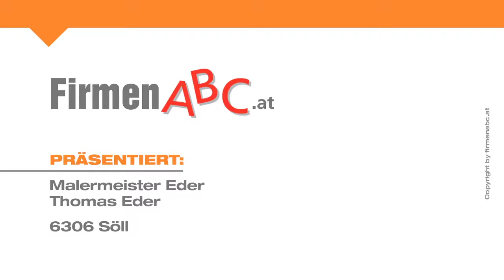Malerei im Bezirk Kufstein: Malermeister Thomas Eder in Söll - Maler und Tapezierer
Qualitätshandwerk mit Nachhaltigkeit: Dafür steht die Malerei Eder aus Söll im Bezirk Kufstein bereits seit 1975. Spezialisiert auf die Innenraumgestaltung sowie auf den Anstrich von Fassaden und Außenwänden, verwendet der traditionsreiche Meisterbetrieb Produkte, die ökologisch unbedenklich sind. Egal ob Tapete, Kalkputztechnik oder sonstige Kreativtechniken – die Malerei Eder arbeitet stets qualitätsbewusst.

Zudem glänzt das Maler- und Tapezierer-Team mit kompetenter Farbberatung, sauberer Ausführung und termintreuer Organisation. Kurzum: Perfekte Betreuung von A bis Z – auch wenn es mal schnell gehen muss!

Gerade bei Renovierungen, die zurzeit ein großes Thema sind, ist eine erstklassige Beratung grundlegend für den Erfolg. Malermeister Eder und seine erfahrene Maler-Mannschaft bemühen sich stets darum, das Beste aus Ihren vier Wänden herauszuholen.

Malermeister Eder: Tolle Leistung zu mehr als fairen Preisen — vom Mitglied des Qualitätshandwerk Tirol!

Weitere Infos zur Malerei und in Söll im Bezirk Kufstein sowie den Tapezierer-Leistungen finden Sie

Zum Malermeister Thomas Eder in Söll finden Sie ein ausführliches Porträt